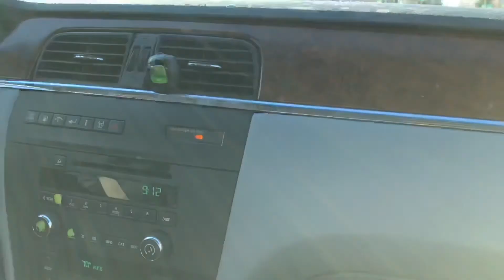CN 3853 mixed freight (long train)